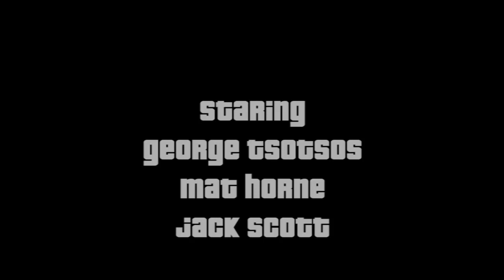CSS -UPA- Clan (HD)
Demonstrating my Shotty and 'Nade skills in 2007 CSS
Made this video as a fake demonstration video for my real clan -UPA- for a fake website for a real school.

-UPA- has clans for all the classics, Counter-Strike 1.6 and Source, Halo: CE, Skyrim